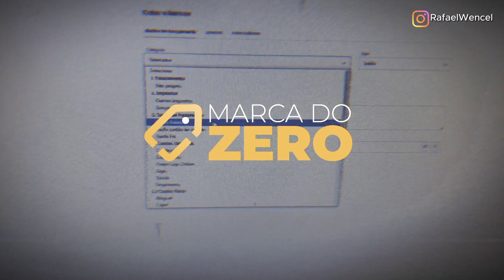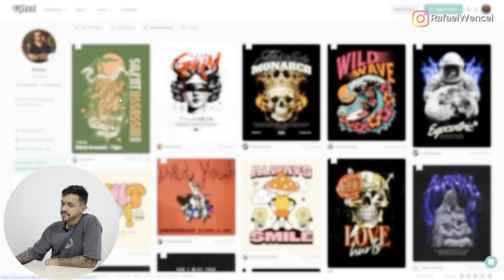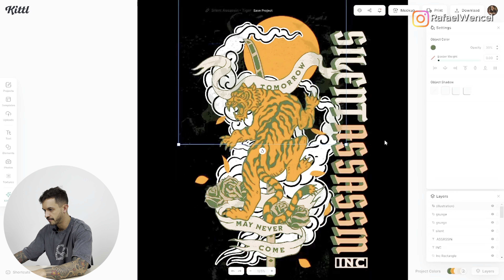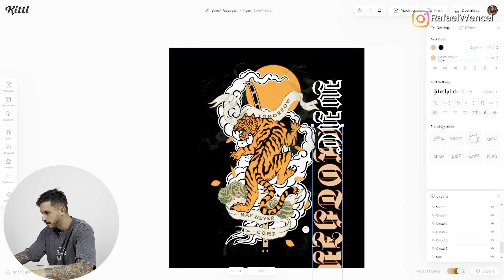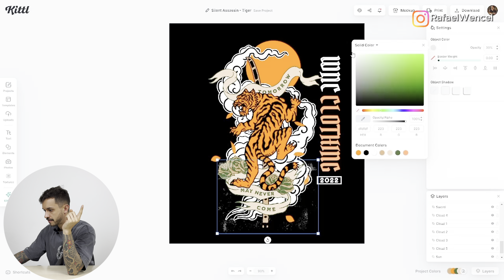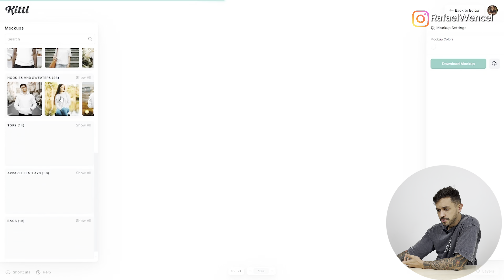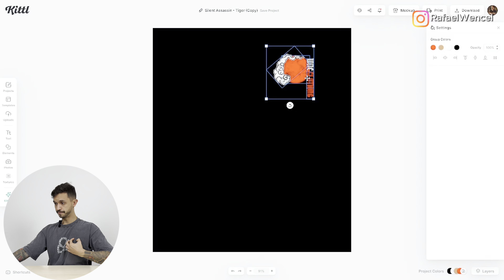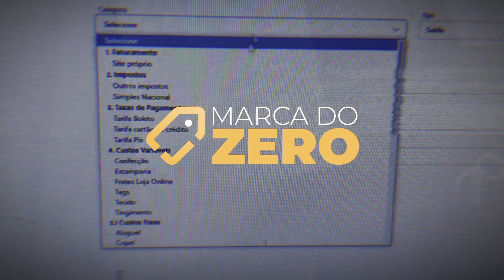CRIANDO UMA ESTAMPA PRA MINHA MARCA DE ROUPAS COM A KITTL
Nesse vídeo vou te mostrar na prática como criar estampas pra sua marca de roupas de maneira prática, rápida e fácil.

A Kittl tem todas as funcionalidades pra você criar as estampas e também as mockups das suas peças. Ela é muito mais fácil de mexer do que o PhotoShop e tem muito mais funcionalidades do que o Canva.

É gratuita pra começar a usar.

Você consegue usar layouts de estampas pré prontos pra somente transformar eles com suas cores, frases, logos e identidade visual.

É possível criar imagens usando a inteligência artificial. Inserir texturas de maneira muito rápida.

É a melhor ferramenta pra quem trabalha com print on demand ou possui uma marca de roupas.

E agora também é possível fazer o pedido de camisetas masculinas, camisetas femininas, moletons, camisetas manga longa e vários outros itens.

00:31 - Abrindo a ferramenta
01:55 - Salvando estampas
03:20 - Criando a estampa
12:00 - Aplicando textura
14:10 - Inserindo a estampa na mockup
15:10 - Criando a estampa frontal
17:19 - Alterando cor da camiseta
19:00 - Cupom de desconto